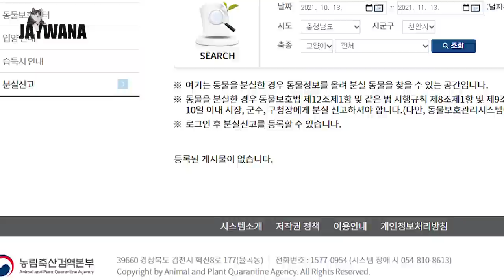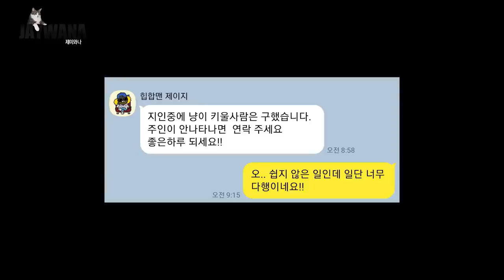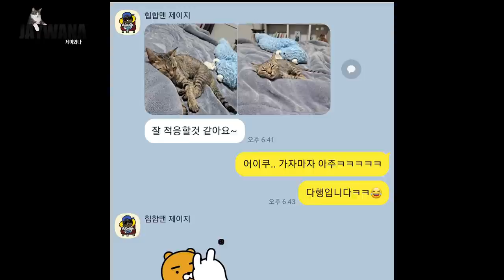길고양이 데려다가 확대하고 안락삶 시켜버렸습니다(난독주의)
아무리 주인을 찾아도 나타나지 않는 고양이.
동물 보호소로 보낸다면 2주 후 안락사 될 게 분명했다.
설모와 함께 보낸 7일간의 기록 마지막 이야기.
설모는 결국 어떻게 됐을까

- Profile -
품종 : 코리안숏헤어(고등어태비)
성별 : 남(중성화)
나이 : 10세(2021년 기준)
생일 : 2012년 2월 22일
입양일 : 2015년 2월 17일
특이점 : 순하고 애교가 많음. 스킨십을 좋아함

(BGM)

Track : 하얀 나의 오두막집 / 추억이 되어버린 시간 / 봄이 오나봐요